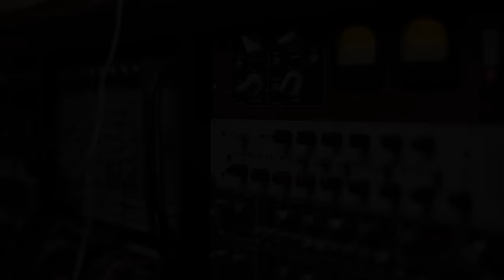Esteban Copete Ysu Kinteto Pacífico ft Vicente García - Mi Sueño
Creditos:

Album: Encuentro.
Esteban Copete: Productor, compositor, arreglos, grabación, mezcla, soprano sax, tambora, platillos.
Vicente García: voz, coros, mix voz.
Andres Ribon: guitarra.
Sergio Ramirez: Redoblante.
Jeffry Obando: Bajo.

Masterizacion: Classic Master (Brasil)

Imagenes: Cortepegue y Milarchery.
Edicion: Milarchery